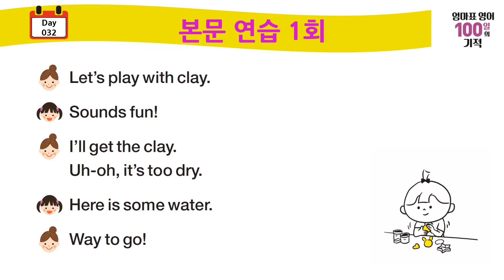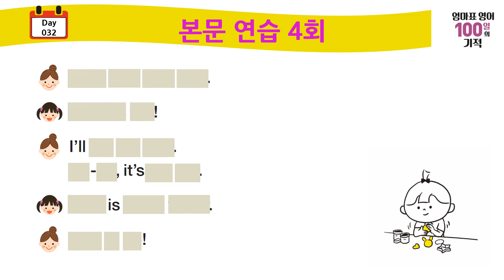엄마표영어 100일의 기적 DAY 32 본문연습